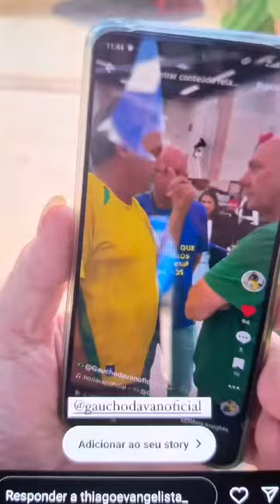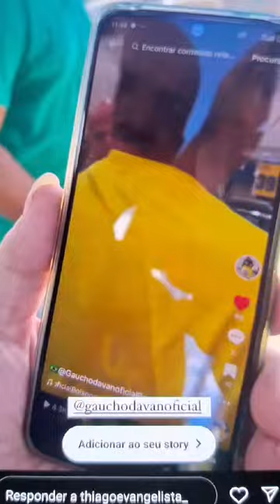Gaúcho da van seu amigo de sempre Ji-Paraná Rondônia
Vídeo de @gauchodavanoficialbolson